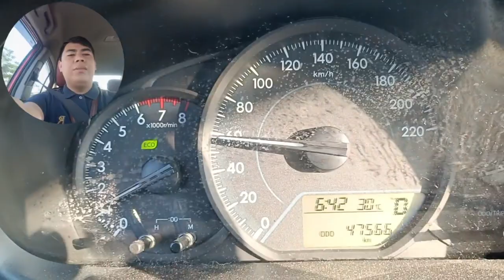MONDAY MOTIVATION VLOG